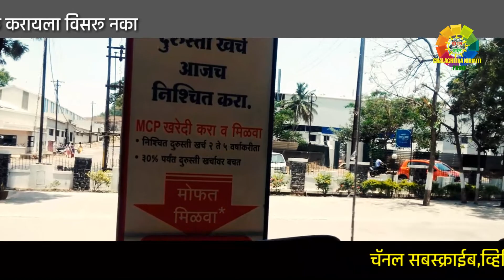Shaan maruti showroom l फेरफटका l Nashik city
This is a video about a famous Nashik maruti showroom in satpur Nashik, I have a great experience in that maruti Suzuki

showroom.